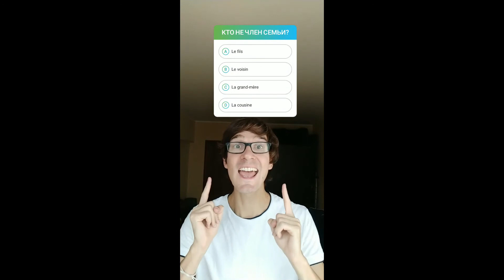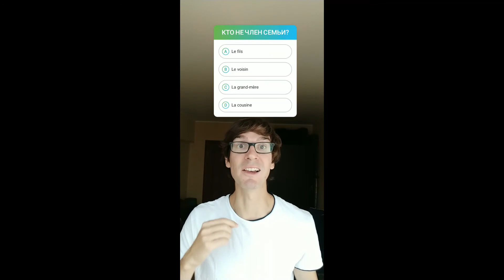Французский за 60 секунд I Члены семьи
Члены семьи I Les membres de la famille
Французский язык и французская лексика для повседневной жизни за 60 секунд!

Давайте учить французский с улыбкой!
Étudions le français avec le sourire!

Все уроки на ФранцузскийсАнсельмом вместе с бесплатным курсом французского для начинающих
 Le Français en 60 secondes par LE FRANCAIS AVEC ANSELME